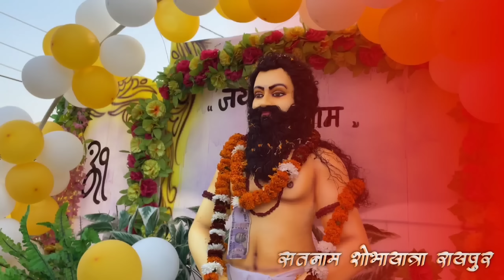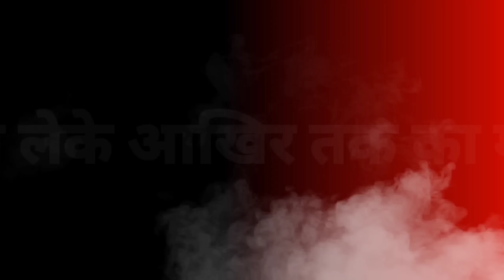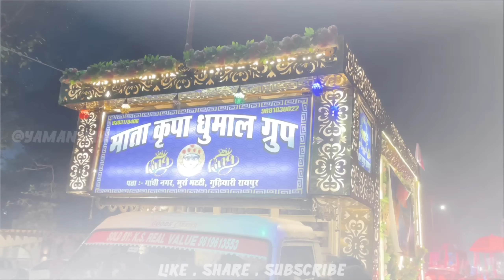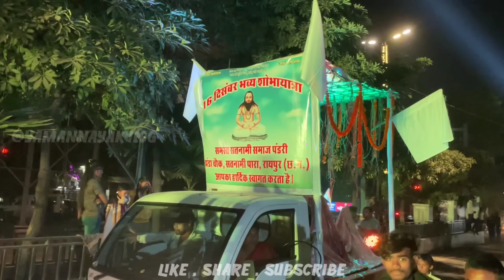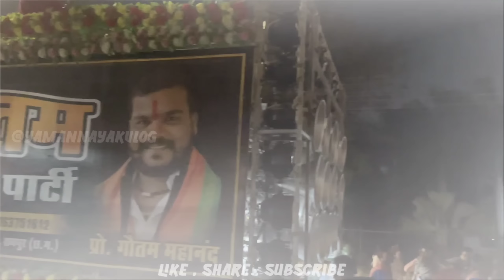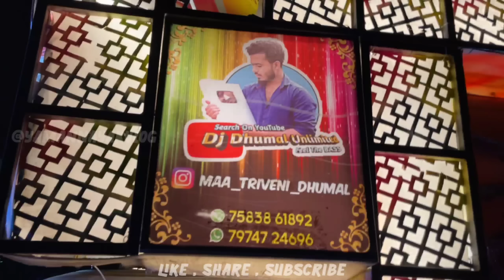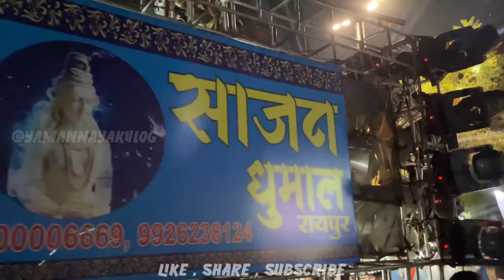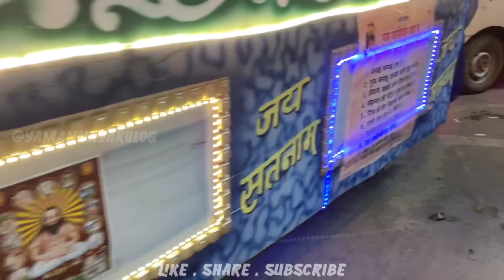इतना पब्लिक 😲 मजा आ गया - Guru Ghasidas Jayanti Shobhayatra Raipur 2022 - djdhumalunlimited